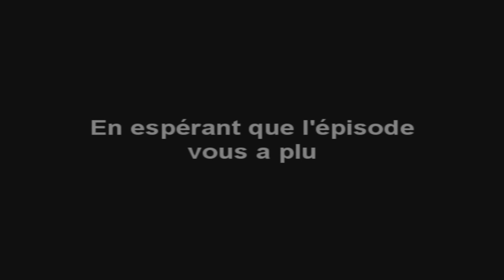Minecraft - Quad Mountain Survival - Episode 3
Salut tout le monde, et bienvenue sur cette série en compagnie de Frigiel et Zelvac.

Le rythme des épisodes sera de un le mercredi, et un le samedi.

Le but de cette série sera  de réaliser divers objectifs listés ci-dessous.

- Connectez chaque île par un pont.
- Explorer les 4 montagnes et leurs systèmes de grottes.
- Trouver tous les 5 coffres au trésor (situé dans les grandes grottes).
- Faire une grande ferme.
- Complètement déboiser une île.
- Prenez le large sommet d'une montagne (utilisation de la TNT si nécessaire).
- Faire un manoir sur cette surface plate.
- Attrapez 10 poissons
- Construire une base sur chaque île.
- Découvrez les secrets de la civilisation perdue.
- Poser le Logo CoopTeam sur chaque base.

Si vous avez des idées de défis supplémentaires à réaliser pendant la série n'hésitez pas à les proposer, j'essaierai d'en ajouter.